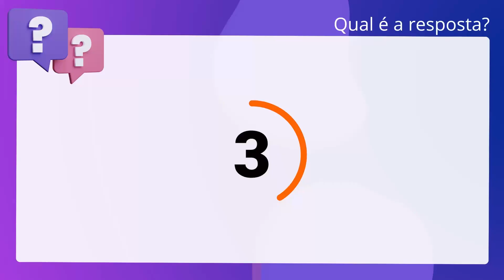QScon Direito: [Art. 269, CPPM] Marinha 2014 - Primeiro Tenente (Quadro Técnico)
Art. 269, CPPM | Marinha 2014 | Primeiro Tenente | (Quadro Técnico)

Em relação ao instituto da Menagem, de acordo com o Decreto-Lei n° 1.002/69,. Código de Processo Penal Militar, é correto afirmar que poderá ser concedida. menagem ao reincidente, em quartel, navio, acampamento ou em outro. estabelecimento militar.

Gabarito: Falso